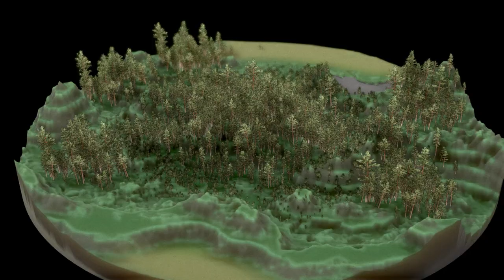Pine Billboard Background Trees - Perspective 3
Here is a short rendered sequence of my "Pine Billboard Background Trees" 3d scene on Sketchfab